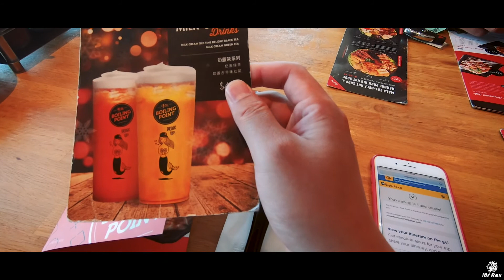跟拍Day5 向班夫国家公园迈进 | Banff National Park AMG GTC Road Trip